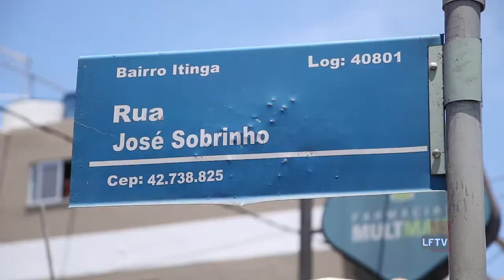Operação Verão em Lauro de Freitas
Com o objetivo de garantir mais segurança aos moradores neste verão, a Prefeitura de Lauro de Freitas entregou 5 novas motocicletas para a Guarda Municipal.